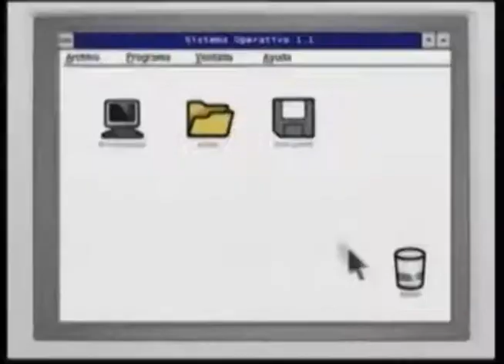Comerciales mexicanos: Best Buy 2010